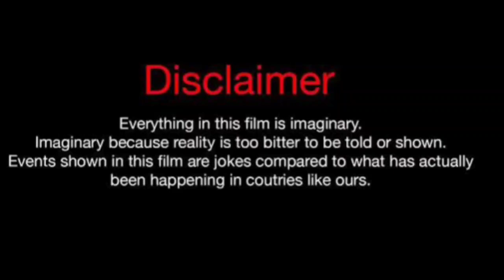Gokhan Alkan Vs Sila Turkoglu Vs Hande Ercel Lifestyle Comparison 2024